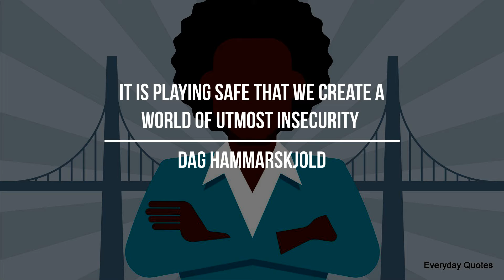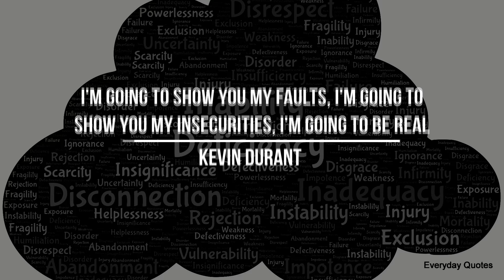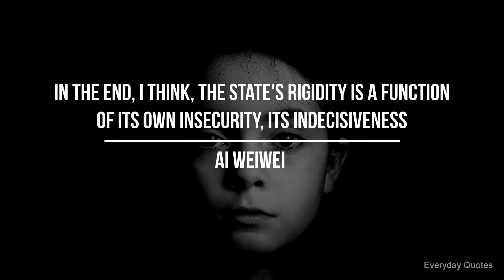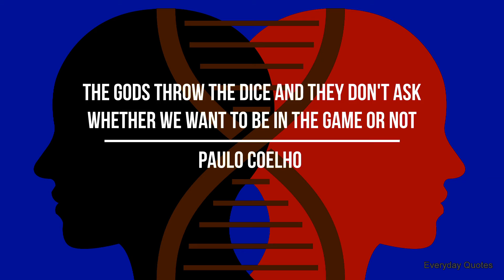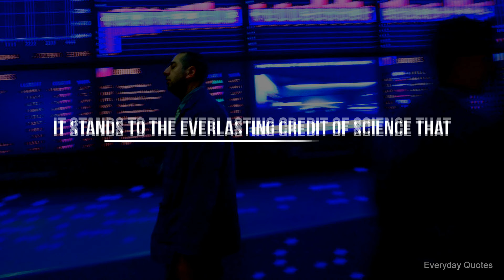Insecurity Quotes | Everyday Quotes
Insecurity quotes:

Comparison is the thief of joy - Theodore Roosevelt

Uncertainty is the only certainty there is, and knowing how to live with insecurity is the only security - John Allen Paulos

Only the insecure strive for security - Wayne Dyer

A competent and self-confident person is incapable of jealousy in anything. Jealousy is invariably a symptom of neurotic insecurity - Robert A. Heinlein

It stands to the everlasting credit of science that by acting on the human mind it has overcome man's insecurity before himself and before nature - Albert Einstein

If you are insecure, guess what? The rest of the world is too. Do not overestimate the competition and underestimate yourself. You are better than you think - T. Harv Eker

Men are not our problem; it's what we are trying to get from them that messes us up. We use guys like mirrors to see if we're valuable - Beth Moore

It is playing safe that we create a world of utmost insecurity - Dag Hammarskjold

The reason why we struggle with insecurity is because we compare our behind the scenes with everyone else's highlight reel - Steven Furtick

There are many things that we would throw away if we were not afraid that others might pick them up - Oscar Wilde

Insecurity, commonly regarded as a weakness in normal people, is the basic tool of the actor's trade - Miranda Richardson

I have so many insecurities they fight for prominence - Maura Tierney

I'm for absolute autonomy of the individual, and an adult, competent woman has absolute autonomy. It's her choice - Jack Kevorkian

With our sense of self out of the the way we are liberated from doubt and insecurity - Steven Kotler

I think our insecurities are our biggest challenges, and we all have them. Trust me, I've got plenty of my own - Abby Huntsman

I'm going to show you my faults, I'm going to show you my insecurities, I'm going to be real - Kevin Durant

Jealousy takes root in the soil of insecurity - Beth Moore

Insecurity's best cover is perfectionism. That's where it becomes an art form - Beth Moore

When you are really in love, you become vulnerable, and insecurities come out of nowhere - Laz Alonso

I have insecurities of course, but I don't hang out with anyone who points them out to me - Adele

We live in a culture where were bombarded with so much noise and so much insecurity - Lisa Ling

In the end, I think, the state's rigidity is a function of its own insecurity, its indecisiveness - Ai Weiwei

Cool superiority as a mask for overflowing insecurity - Deb Caletti

The gods throw the dice and they don't ask whether we want to be in the game or not - Paulo Coelho

Insecurity kills all that is beautiful - Demi Lovato

Insecurity is a wonderful motivator - Barbara Corcoran

You cannot have security at the expense of the insecurity of others - Mohammad Javad Zarif